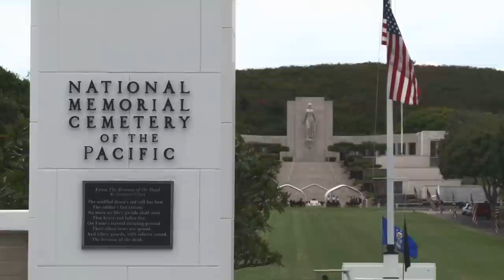West Loch Remembrance Ceremony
HONOLULU (May 21, 2013) Adm. Cecil D. Haney, commander of U.S. Pacific Fleet, speaks during the 4th Celebration of Life & Memory for West Lock Internees Ceremony at the National Memorial Cemetery of the Pacific. The West Loch disaster was an American World War II maritime accident, which resulted in the deaths of hundreds of U.S. service members on Pearl Harbor, May 21, 1944.